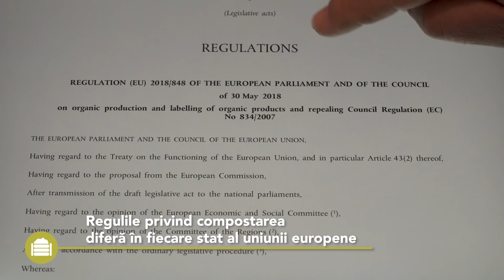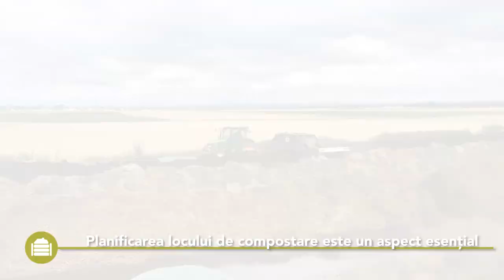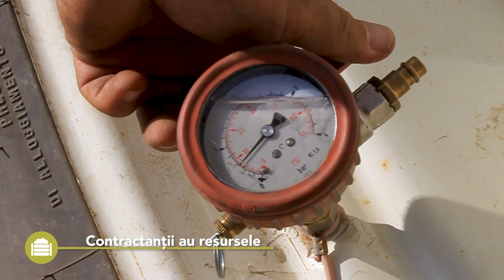Compostul termofil - Informații practice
Acest videoclip Best4Soil oferă o introducere în producerea și aplicarea compostului termofil. La sfârșitul videoclipului, veți găsi informații suplimentare despre aceste subiecte.